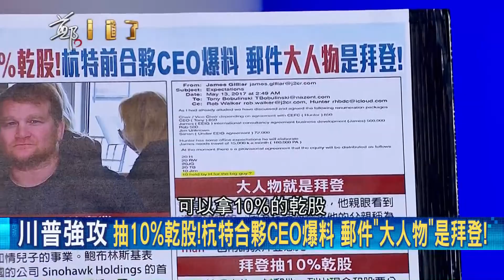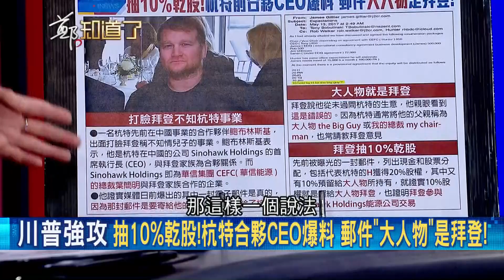川普放大絕了？電郵驚爆拜登拿10%中資 揭川普辯論打"乖乖牌"策略背後...│呂惠敏代班主持│【鄭知道了精選】20201023│三立iNEWS